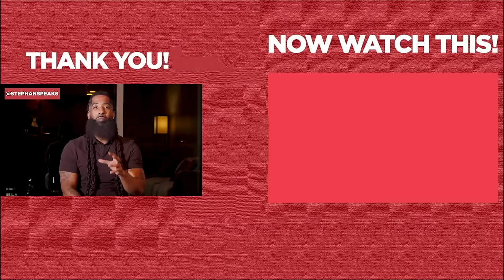7 RED FLAGS You're Dealing With An Emotionally BROKEN MAN...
7 RED FLAGS You're Dealing With An Emotionally BROKEN MAN... In this dating, love, and relationship advice video, I will give you seven red flags you're dealing with an emotionally broken man that you should not overlook. You may deal with an emotionally damaged man on first dates, online dating, or somewhere in the dating process. Take heed to this dating advice and ensure you watch the entire video.

I don't want you to run when you notice you are dealing with an emotionally broken man. I want you first to address the issue. If you think you are dating a broken man, this dating advice for women video will give you the clarity you need.

I know it is draining and difficult to deal with an emotionally damaged man or an emotionally unavailable man. I want you to understand men better and know that when you are dealing with damaged men or broken men, you will mostly end up disappointed and hurt because it usually doesn't work out. Pay attention to this video to learn the signs you're dating a broken man.

As a certified life coach, relationship coach, and dating coach, I want to make dating and relationships easier for you. I pray that you find this video helpful and that you will be able to enjoy dating and have a fulfilling, healthy relationship.

If you are asking any of the following questions or searching for:
- Signs you're dating a broken man
- Emotionally broken man
- Emotionally damaged man
- Dating broken men
- Red flags in men
- Dating red flags in a man
- Online dating
- Broken men
- Emotionally unavailable men
- Emotionally unavailable
- Damaged men
- Dating advice
- Dating advice for women
- Understand men
- Life coach

I hope you enjoyed my video 7 RED FLAGS You're Dealing With An Emotionally BROKEN MAN...